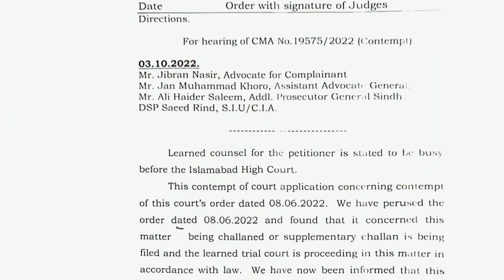ظہیر گینگ کی درخواست خارج ہوگئئZaheer ahmad vs mehdi kazmi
In this video i have mentioned zaheer gang .Today Zaheer gang burst into tears .Court rejected Zaheer application today

Fiyaz ramay is a professional lawyer here below is link of my youtube channel

dua zehra Sindh high court news today Dua zahra new update
Fiaz ramy adv Fiyaz ramy youtube channel

Zaheer application dissmissed

@maria ali